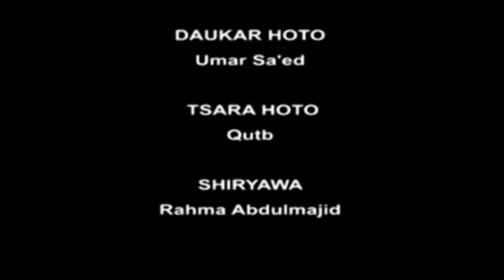Tafseer - Episode 27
Prof. Ibrahim Ahmad Maqari